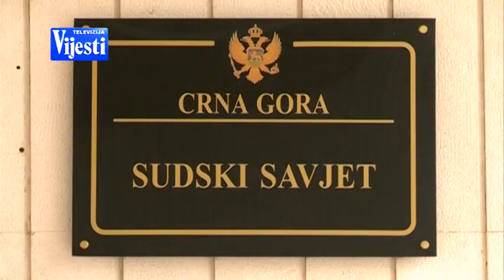VIJESTI U POLA 7 - KORAĆ NE ŽELI ZA PREDSJEDNIKA | Vijesti Online